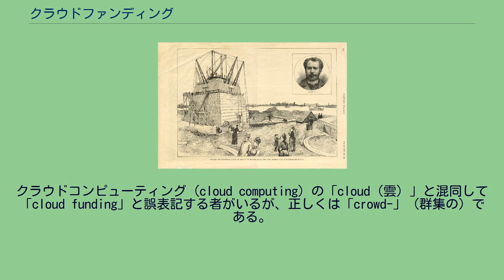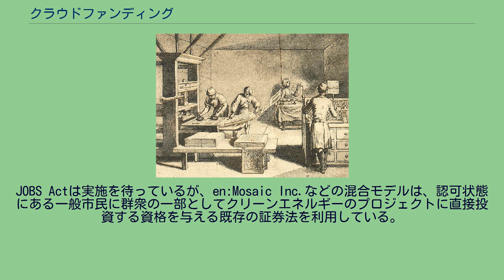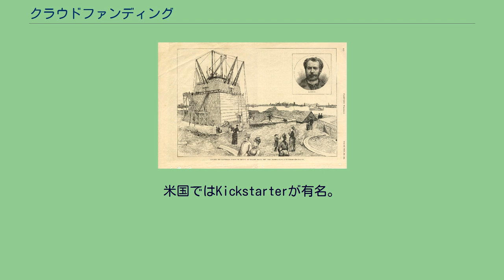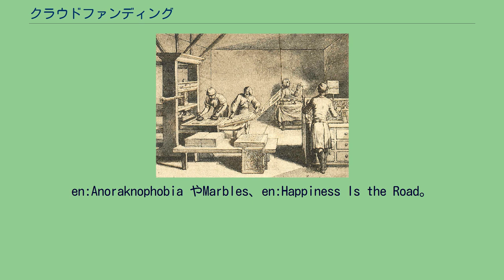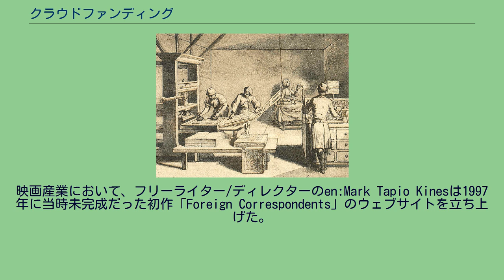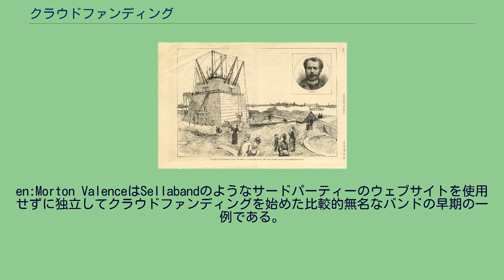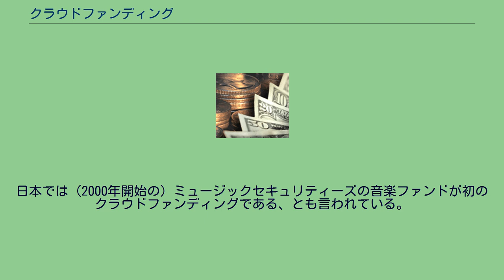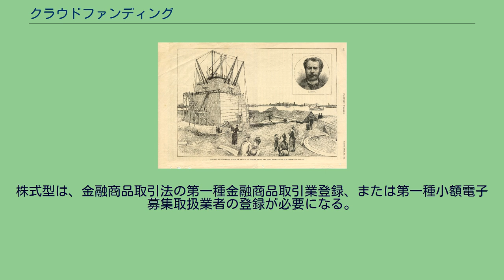クラウドファンディング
クラウドファンディング（英語: crowdfunding）とは、群衆（crowd）と資金調達（funding）を組み合わせた造語である。
多数の人による少額の資金が他の人々や組織に財源の提供や協力などを行うことを意味する。
現代ではインターネット経由で行われることが多い。
ソーシャルファンディングとも呼ばれ、日本語では「クラファン」と略されることもある。
クラウドコンピューティング (cloud computing) の「cloud（雲）」と混同して「cloud funding」と誤表記する者がいるが、正しくは「crowd-」（群集の）である。
クラウドファンディングは防災や市民ジャーナリズム、ファンによるアーティストの支援、社会・政治運動、ベンチャー企業への出資 、映画 、フリーソフトウェアの開発、発明品の開発、科学研究 、個人・事業会社・プロジェクトへの貸付など、幅広い分野への出資に活用されている。
多くの投資家から株式を募集することによる企業の資金調達の手法としても注目されている。
この形のクラウドファンディングは、JOBS法 に直接的な言及があるように、最近アメリカ合衆国の政策立案者から注目された。
JOBS Actは実施を待っているが、en:Mosaic Inc.などの混合モデルは、認可状態にある一般市民に群衆の一部としてクリーンエネルギーのプロジェクトに直接投資する資格を与える既存の証券法を利用している。
またクラウドファンディングは、クラウドソーシングのコンセプト にその原点がある。
クラウドファンディング は、特定のプロジェクトまたはベンチャーの資金調達をするために、多くの人々から少額の寄付を通して出資を集めるというこのコンセプトの応用である。
モデルは必然的に多様な関係者を伴う。
その中には出資されるアイディアやプロジェクトを提案する人々や組織、その提案を支持する「群衆」も含まれる。
なお、クラウドファンディングはプロジェクトの首唱者と「群衆」を引き合わせる組織（「プラットフォーム」）によって成り立っている。
一般に製品開発やイベントの開催には多額の資金が必要となるが、クラウドファンディングでは、インターネットを通じて不特定多数の人々に比較的少額の資金提供を呼びかけ、一定額が集まった時点でプロジェクトを実行することで、資金調達のリスクを低減することが可能になる。
ソーシャルメディアの発展によって個人でのプロジェクトの立ち上げや告知が容易になり、それに呼応する形でクラウドファンディングによる資金調達が活発になりつつある。
米国ではKickstarterが有名。
スポーツ分野に特化したスポーツファンディングは、不特定多数からの資金調達以外に、企業マッチングやメディアマッチングやセカンドキャリア対策まで幅広い形のサポートを指す形に進化している。
クラウドファンディングにはいくつか源流があり、長い歴史がある。
1770年ころの印刷の様子 ヨーロッパにおいて、数世紀以前から、書籍はクラウドファンディングに似た方式で出版されることがあった。
執筆者と出版社は、何らかの本を出版するプロジェクトを練り上げると、まずそのプロジェクトについて広告で人々に知らせ、購入予約や予約購読の形式で申し込みをさせた。
申し込みの数が十分な数に達し、出版した場合にそれにかかった費用を回収できるくらいの数だけ購入者がいる、と判明すると、書物の本格的な執筆・校正・印刷が進められて実際に出版されることになる。
当時の書籍の予約購読方式は、厳密に言うと現代のクラウドファンディングとは若干異なっている点があった。
数世紀前の本の予約購入方式においては、実際のお金の流れというのは現物の本が購入希望者に届けられた段階で発生したためである。
それでも、本の予約購入により、執筆者や出版社が「本の出版」という事業を進める上で必要な、購入者たちを集められたという側面がある。
1880年代、自由の女神像の台座の建設にクラウドファンディングが用いられた。
1884年、自由の女神像製作委員会アメリカが像の台座用の資金を切らしてしまった。
新聞出版者のジョーゼフ・ピューリツァーは自身の新聞『ニューヨーク・ワールド』で、アメリカの大衆に台座にお金を寄付するよう促した。
ピューリツァーは6ヶ月で10万ドルを集めた。
おおよそ12万5000人の人々がこのために1ドル以下の寄付を多く行った。
1997年、イギリスのロックグループマリリオンのファンが全米ツ...